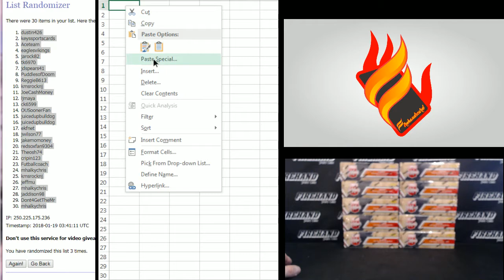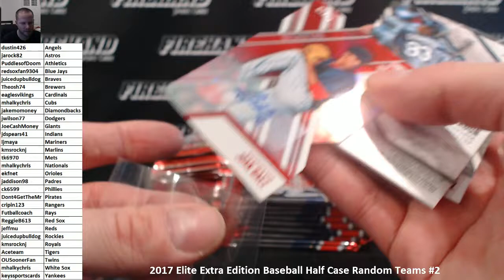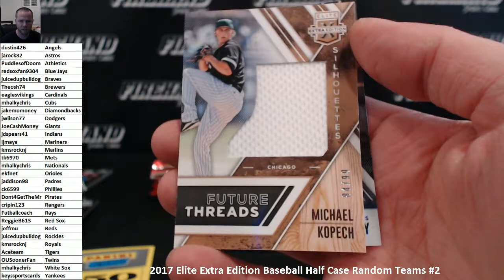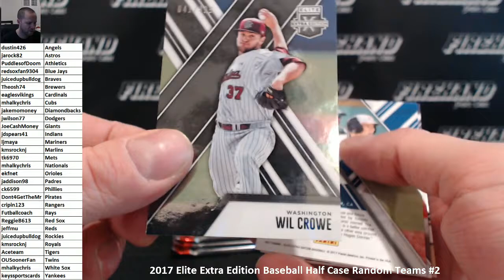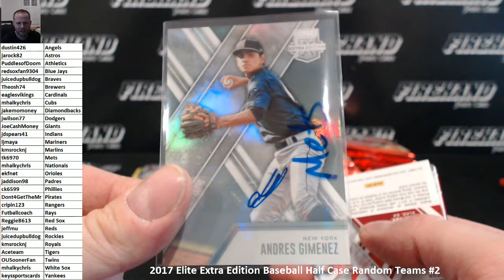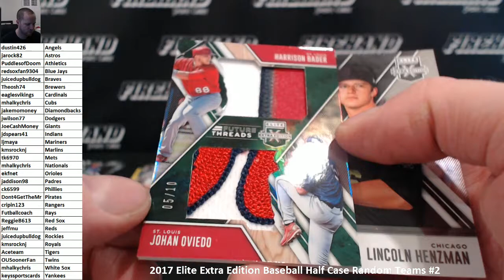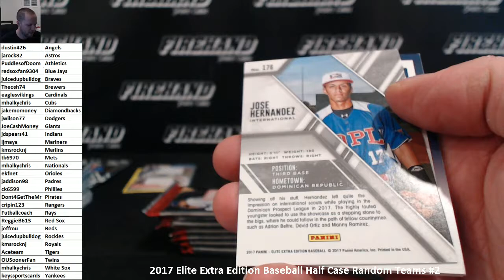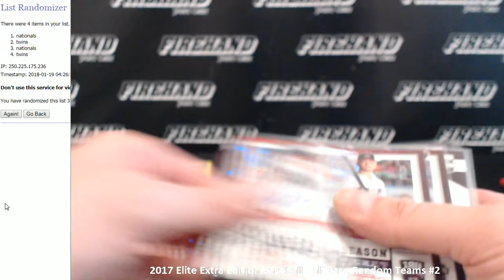2017 Elite Extra Edition Baseball Half Case Random Teams #2 ~ 1/18/18